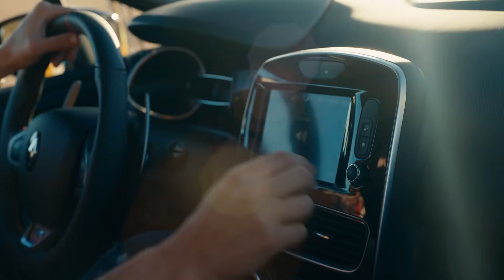New Renault Range 2017 as unexpected as life I Renault